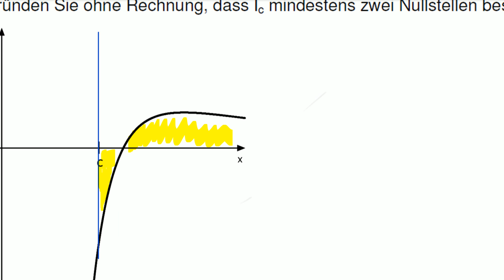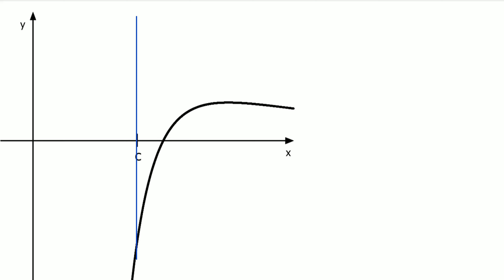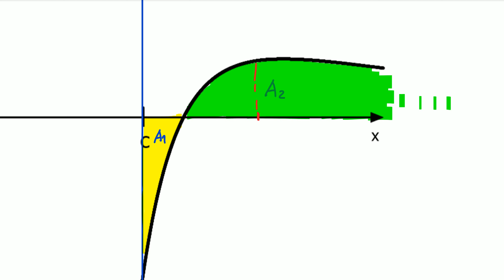Abitur Musteraufgabe Ana 4c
Abitur Mathematik Musteraufgaben
Baden-Württemberg
Analysis Wahltteilaufgabe / Fundusaufgabe Ana 4c